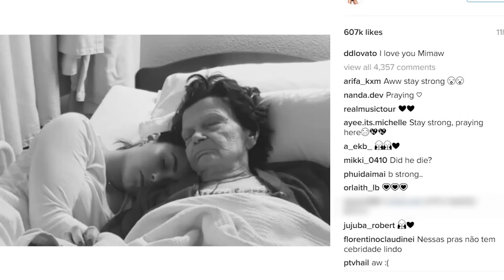Demi Lovato SLAMS Engagement Rumors By Doing What?!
After almost six years of dating, it’s no surprise that Dilmer engagement rumors are flying left and right, but don’t just expect Demi to sit around and do nothing about them.
I totally get it. Wilmer and Demi have been together for a really long time, but that doesn’t mean the two are getting to put a ring on it just yet. On Wednesday when Demi was out and about doing professional Demi things, the singer was spotted wearing a set of shiny baubles on her right hand’s ring finger which naturally sparked a TON of engagement speculation.
A few celebs would probably just let the rumors roll right off their backs, but Demi actually went onto her snapchat and made it a point to stop all the rumors in their tracks. The singer took a snap of her hand and the sparkly bands and wrote the words ‘RELAX’ across the picture. Sooo, I guess that means no engagement today. But I’m sure when the moment happens, Demi and Wilmer will share their happy news with the world.
And while everyone just continues to wonder about when Wilmer will put a ring on it, Demi has other, more pressing matters on her mind. Just a few days ago, the singer asked her fans to pray for her great-grandmother and last night Demi shared a photo that was taken last October with the caption ‘I love you Mimaw’ on Instagram. Demi didn’t elaborate much on what’s going on, but regardless, we’re all sending you and your family positive vibes, Demi.
So, what did you guys think of Demi debunking those engagement rumors? When you’re done with that, click right over here to check out the latest episode of Beauty Trippin’ where Joslyn and Erin get a little Cirque du Soleil makeover! Thanks for hanging out with me, I’m your host Sinead de Vries and before you go…